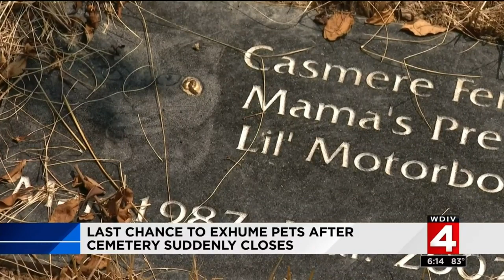Last chance to exhume pets after cemetery closes